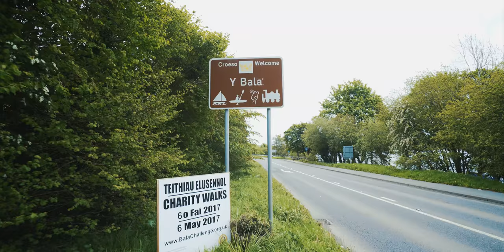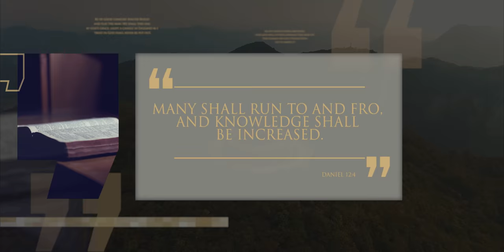Mary Jones & World Mission | Episode 47 | Lineage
In this episode, we learn about the life of Mary Jones. In 1800, Mary Jones longed to own her own Bible, so here we learn about her life as she saved her pennies and walked barefoot for 28 miles through the desolate Welsh countryside. She arrived at the town of Bala, Wales, to make her purchase from Thomas Charles. This story inspired countless others and give impetus to the many fledgling Bible societies and mission movements.